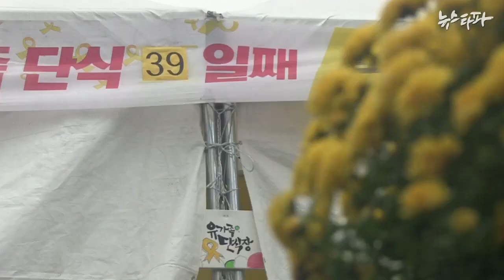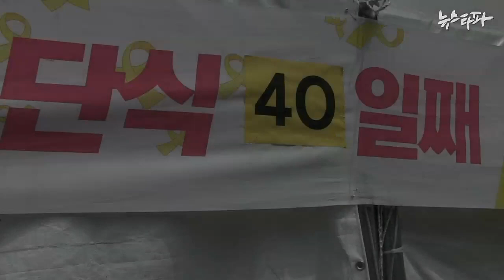뉴스타파 - ‘최대한 양보’ 그 이후...(2014.8.22)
새누리당 김무성 대표는 특별법과 관련해 세월호 유가족들에게 최대한 양보를 했다고 말했다. 그 양보에도 불구하고 유가족 김영오씨는 40일째 단식을 이어갔고 병원으로 이송된 김 씨의 광화문 빈자리를 이제는 시민들이 채우고 있다.